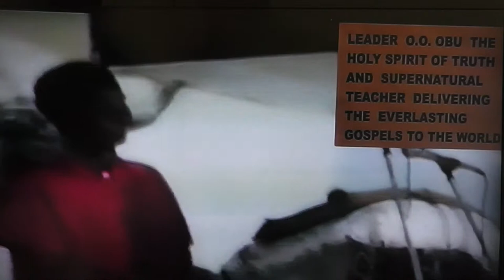THE FIRST STEP TO GOD PART 2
EVERLASTING  GOSPEL DELIVERED TO THE ENTIRE WORLD FROM THE EVERLASTING GOSPEL CENTER AT CALABAR, NIGERIA, AFRICA; BY THE HOLY SPIRIT OF TRUTH & SUPERNATURAL TEACHER LEADER OLUMBA OLUMBA OBU, THE SOLE SPIRITUAL HEAD OF THE UNIVERSE & LEADER OF THE BROTHERHOOD OF THE CROSS & STAR, WHICH IS THE KINGDOM OF GOD ON EARTH.